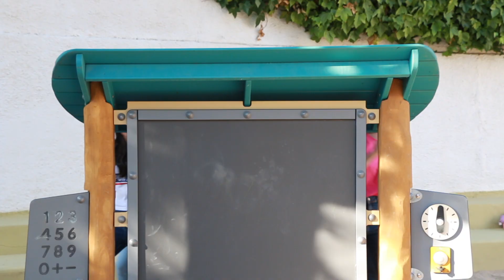Sensación de Vivir CRC - Feliz Fin de Curso - Beverly Hills 902010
Cuando en 2019 pensamos en la cabecera de la mítica serie Friends como candidata perfecta para despedir el curso transmitiendo el alma, el compañerismo y el espíritu del equipo humano del colegio pusimos sin querer el listón muy alto.

Este año, los más nostálgicos volvimos a echar la vista atrás y descubrimos en un mítico instituto americano la misma magia que se respira en el Colegio Ramón y Cajal.

Nos hemos inspirado en la estética noventera y en el clima de amistad y complicidad del West Beverly Hills High School para disfrutar de esta última semana de curso despidiéndolo de la mano de Kelly, Brandon, Dylan y compañía.

¡Bienvenidos a Sensación CRC!

¡Felices vacaciones!